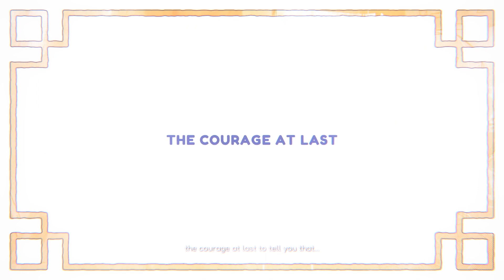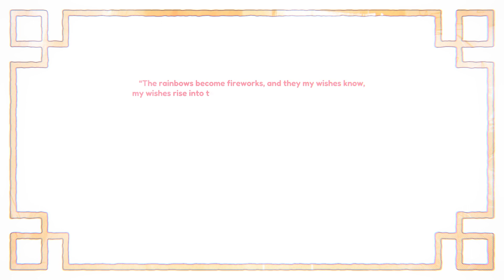【fleur x Z3N】Sparkling Night ✩ (Genshin Impact Fansong) Cover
HAPPY FIREWORKS DAY!

Thank you so much to sam for agreeing to COVER THIS WITH ME!!! I knew you'd fit Ayaka's parts SO perfectly and I was right!! This song has been stuck in my head for the last few months and I've been dying to sing it!

I really hope you enjoy this cover as it was SO much fun to cover (even if it killed my voice) and of course, PLEASE DO CHECK OUT THE ORIGINAL! Azia and shiena's vocals are nothing short of amazing !!

⋆ STAFF ⋆

⋆ ORIGINAL CREDITS ⋆

Sparkling Night (Ayaka x Yoimiya Fansong)